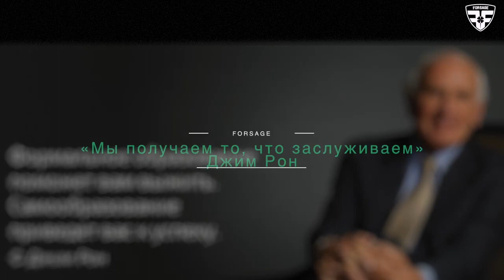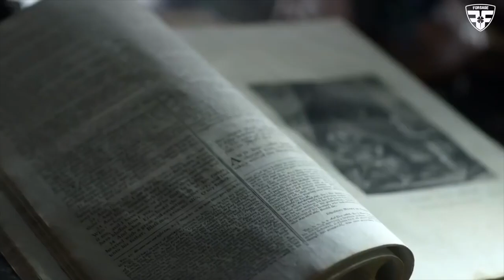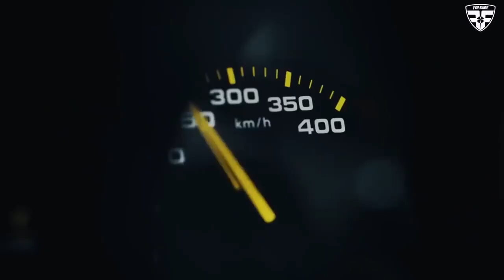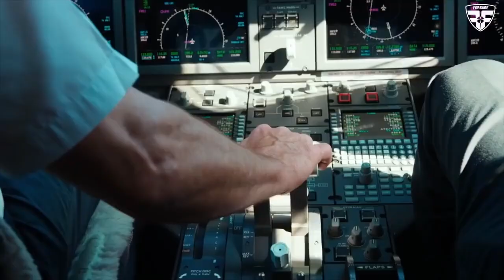«Мы получаем то, что заслуживаем» Джим Рон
Зарабатываю деньги в интернете, занимаюсь спортом, путешествую, читаю книги по личностному росту, веду здоровый образ жизни!

Мой Скайп : eduard.grinko
Меня зовут Эдуард Гринько, я занимаюсь онлайн бизнесом, обучаю навыкам предпринимательства, люблю путешествовать, пол года в году живу на островах! подбираю в команду амбициозных людей которые хотят за 3 года выйти на результат более 3000$ в месяц, пишите на вацап!